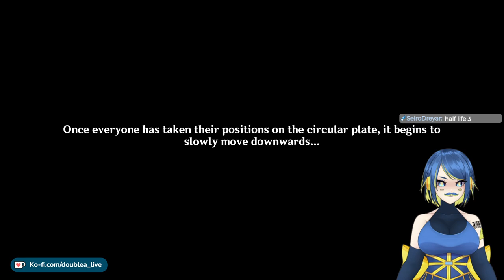⚡Fontaine Story Quaso⚡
Streamed live on twitch on October 12th, 2023!